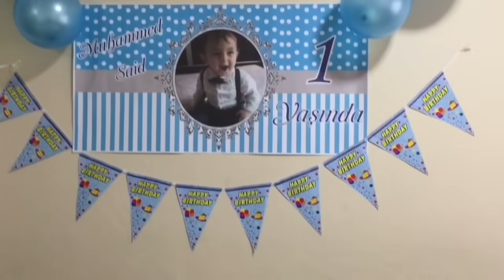DOĞUM GÜNÜ MASASI//KUZENİM NELER HAZIRLAMIŞ//YARINA TİRAMİSU//GÜNLÜK VLOG